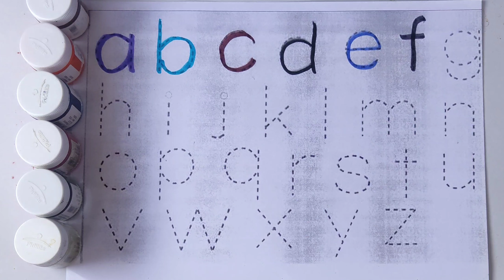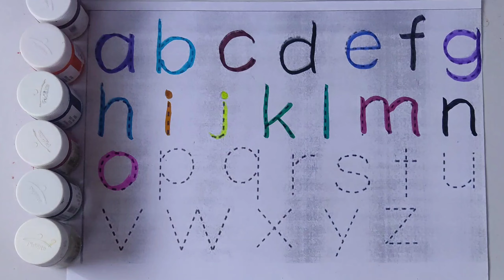ABC Phonic Song - Toddler Learning Video Songs, Phonics Song , A for Apple , ABC Phonics Song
Topic recovered by
1)abc phonics song
2) toddlers learn video song
3) a for apple
4) nursery rhymes
5) alphabet song for kids
6) abc song
7) abcd song
8) abcd rhymes
9) abc song for kids
10) abc song phonics
11) abc cartoon
12) abcd abcd
13) abcd song for baby
14) abcdefgh
15) nursery song
16) nursery rhymes for babies
17) alphabet phonics song
18) a to z
19) kids song
20) learn abc song